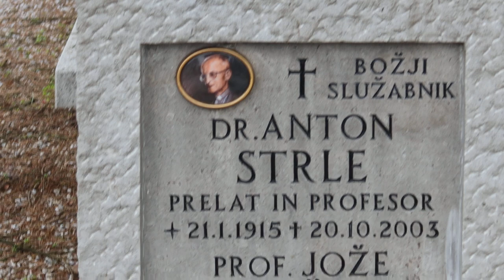2023-12-08 LJUBLJANA Ljubljanske Žale, Bs Anton Strle